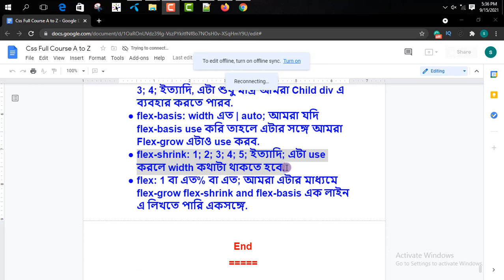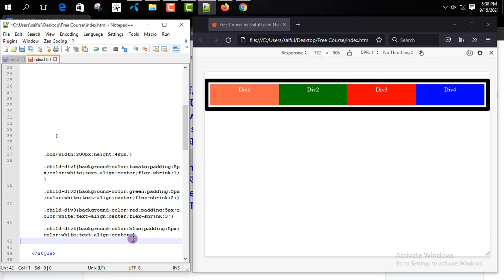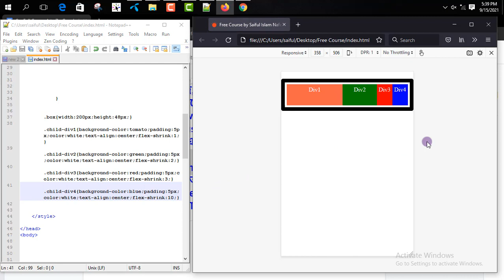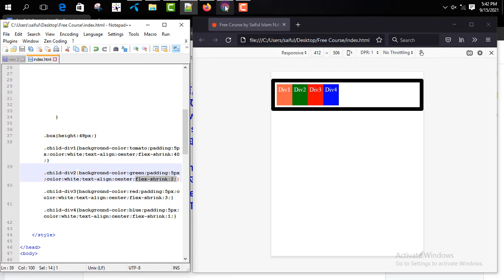Css Flexbox: Flex-Shrink Bangla Tutorial | Css Bangla Tutorial Full Course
If You Want To Be A Web Developer Then You Need To Learn And Know CSS Very Well, CSS Is One Of The First Steps Of A Web Designer And Web Developer. Today We Will Discuss CSS Flexbox Flex-Shrink, The Complete Tutorial Will Be In Bengali And I Am With You Saiful Islam Nafees. I Hope, You Can Learn  A Lot  Better And Will Know. Do you want to become a web developer? Just follow me thanks a lot.